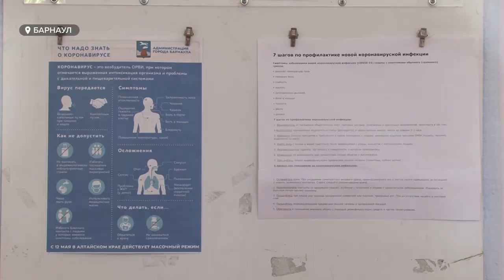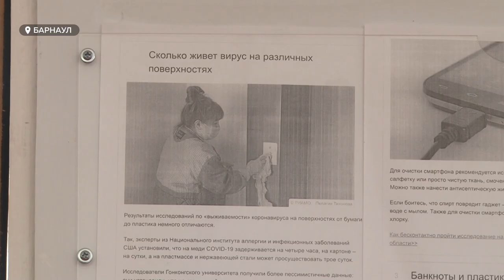1 сентября в Сovid-19. Как пройдут школьные линейки и и готовы ли школы ко второй волне коронавируса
Уже завтра начнётся новый учебный год. Несмотря на разговоры о второй волне коронавируса - о дистанционном обучении речи пока не идет. Тысячи школьников Барнаула встретятся на праздничных линейках в честь Дня знаний. Как они будут соблюдать дистанцию и готовы ли школы противостоять вирусу?